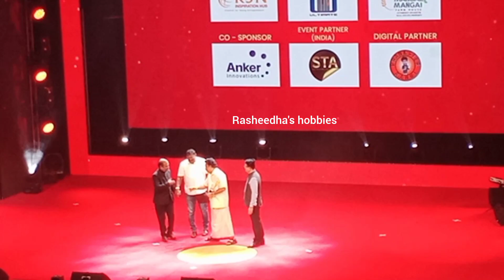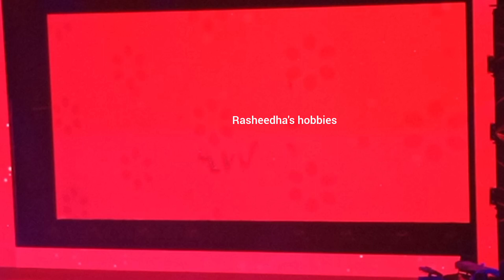Tamil magan awards Qatar 2023 to Ms.Amulya Guru Prasad &Mrs. Aarathy Radhakrishnan &Mrs.Manju suresh